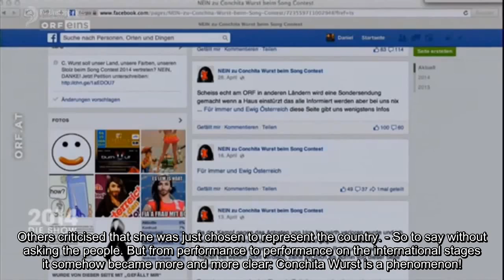Conchita Wurst - Die Jahresruckblickshow 2014, 09.12.2014 (english subtitles)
English translation by An Kratschmeк
Subtitles by Olga RusUnstoppables